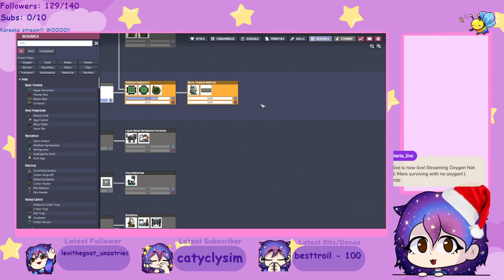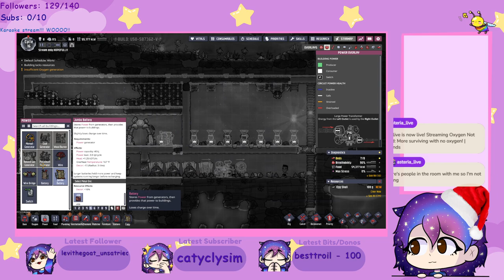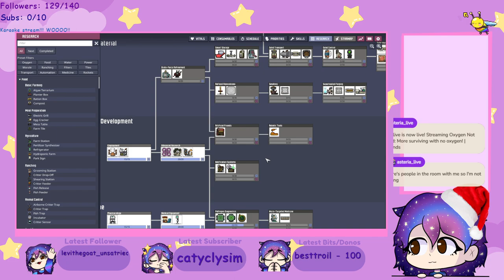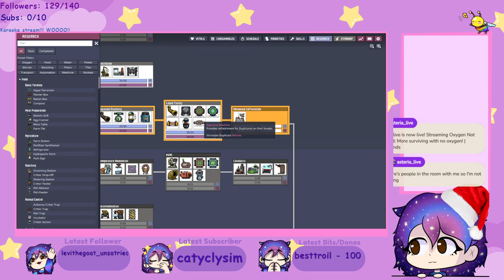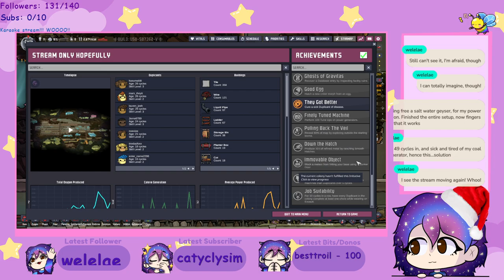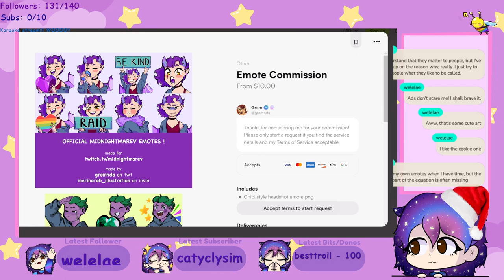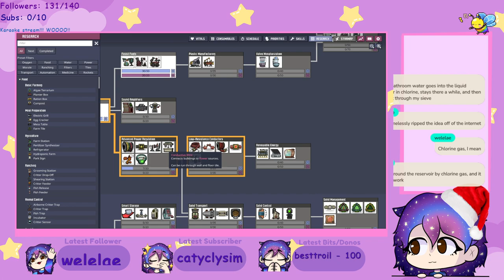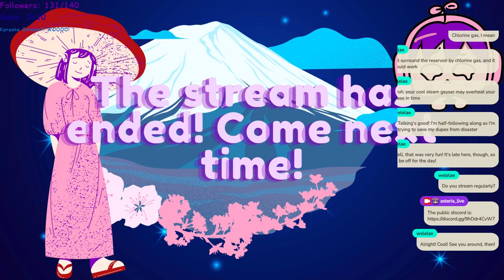More surviving with no oxygen! (12/22/2023) VOD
I also have a VR! So! VR content soon! :D